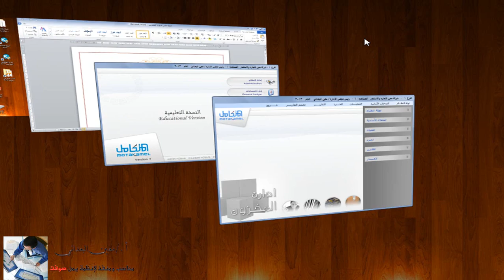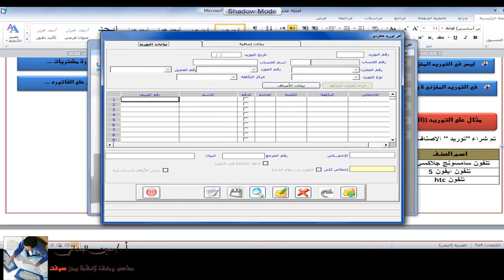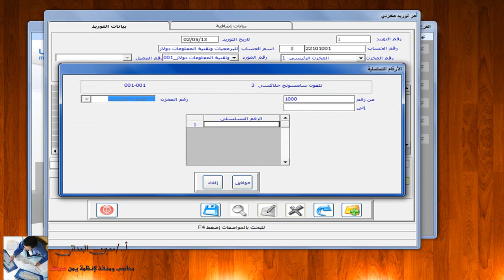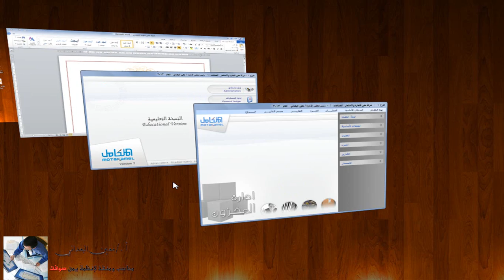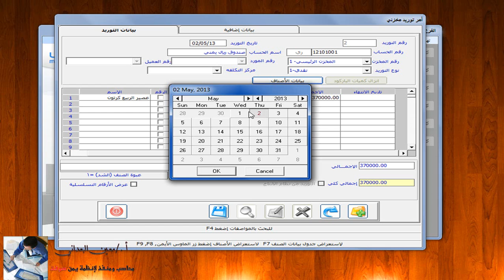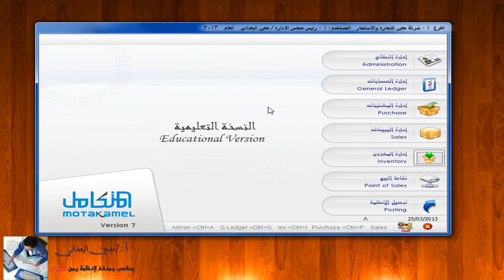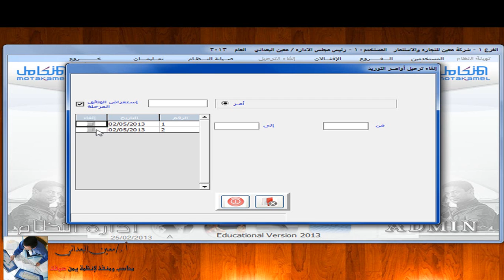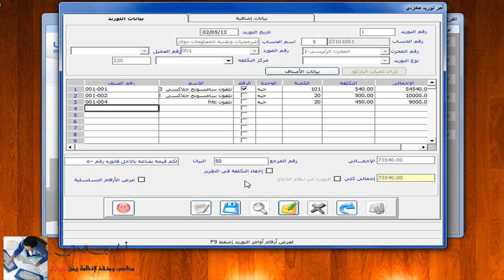النظام المحاسبي المتكامل - امر التوريد المخزني